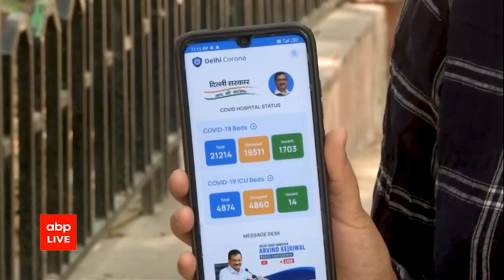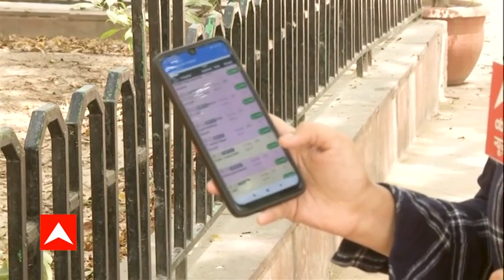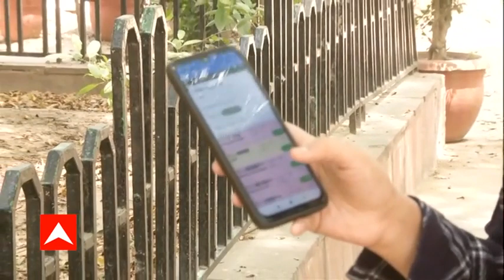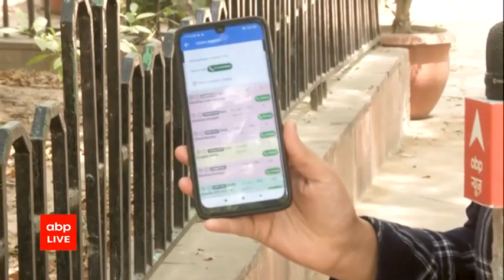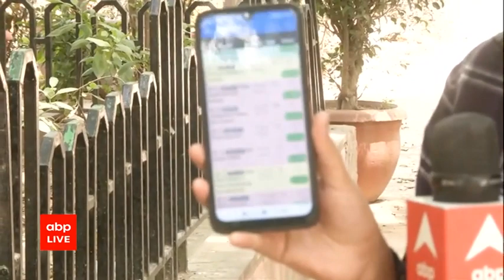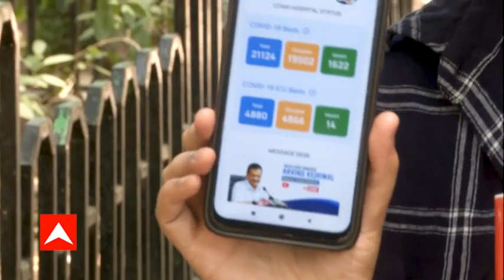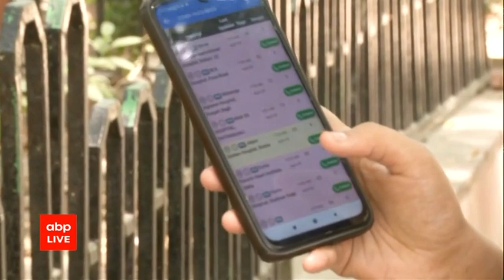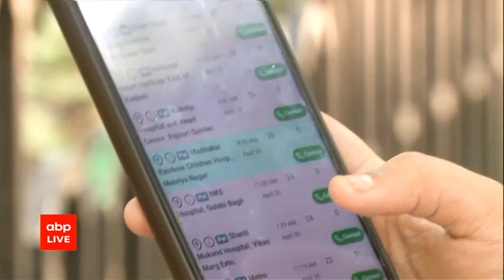दिल्ली सरकार के कोरोना ऐप की हकीकत: गलत आंकड़े, बंद फोन | Ground Report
दिल्ली सरकार के कोरोना ऐप पर ना सिर्फ बेड की अवेलेबिलिटी के गलत आंकड़े हैं बल्कि अस्पतालों के नम्बर भी ऐसे दिए हैं जो कि या तो गलत है ,या तो सेवा में नहीं है या फिर स्विच ऑफ हैं. जिन-जिन अस्पतालों में बेड अवेलेबल हैं उनमें से किसी ने फोन नहीं उठाया.
इसमें एम्स, ट्रामा सेंटर जैसे बड़े अस्पताल हैं.